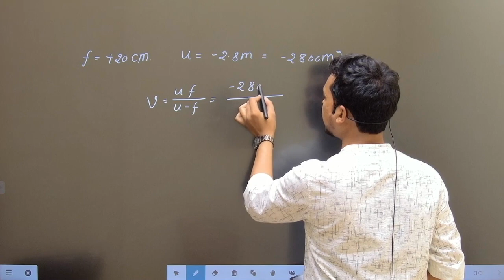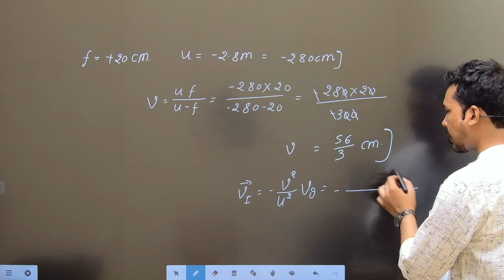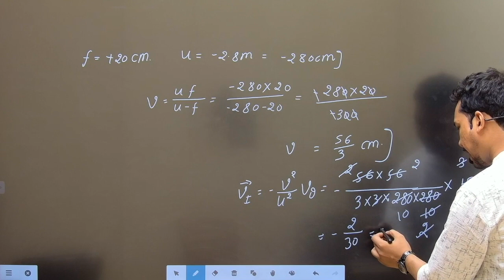A car is fitted with a convex side-view mirror of focal length 20 cm.A second car 2.8 m behind the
A car is fitted with a convex side-view mirror of focal length 20 cm.A second car 2.8 m behind the first car is overtaking the first car at a relative speed of 15 m/s. The speed of the image of the second car as seen in the mirror of the first one 1S : [2011] K. (a) 15 m/s (b) 10m/s (c) 15m/s (d) 10m/s
पहली कार में लगी गोल दृष्टिदानी दर्पण की फोकल लंबाई 20 सेंटीमीटर है। दूसरी कार पहली कार से 2.8 मीटर पीछे है और इसकी तुलनात्मक गति 15 मीटर/सेकंड है। पहली कार के दर्पण में दूसरी कार की छवि की गति कितनी होगी?

यहाँ, गोल दृष्टिदानी दर्पण का फोकल लंबाई \( f = 20 \) सेंटीमीटर = \( 0.2 \) मीटर होता है। दूसरी कार पहली कार के साथ बढ़ती हुई है, इसलिए उसकी वास्तविक गति \( v' = 15 \) मीटर/सेकंड होती है।

अब, दृष्टिदानी दर्पण के फारसल समीपता का नियम \( \frac{1}{f} = \frac{1}{d_o} + \frac{1}{d_i} \) के अनुसार छवि की गति \( v_i \) होती है, जो दी गई समीपता के अनुसार होती है